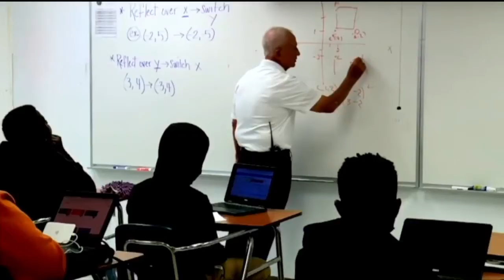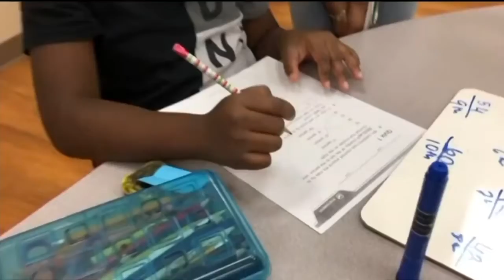Mental Health Crisis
Newsy's James Packard breaks down the national mental health crisis, and how states are responding to it.